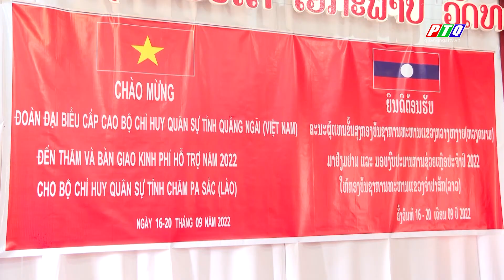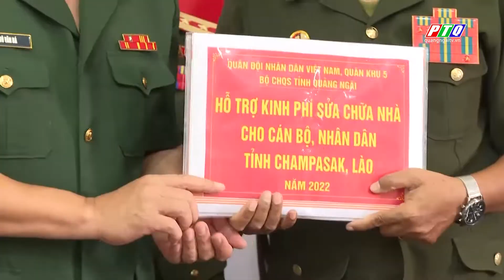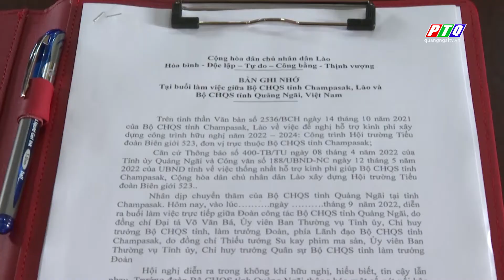Thắt chặt tình đoàn kết giữa Quảng Ngãi với Champasak | PTQ